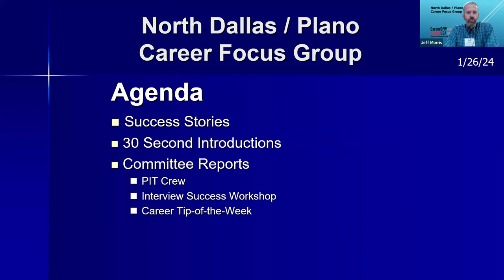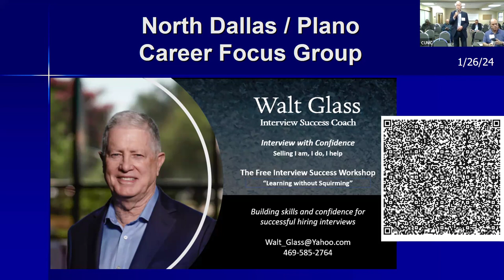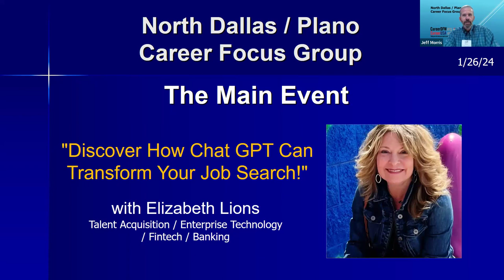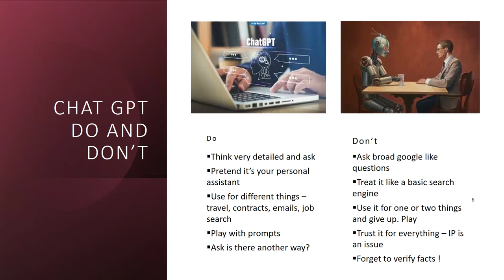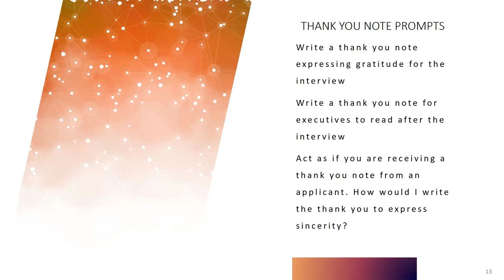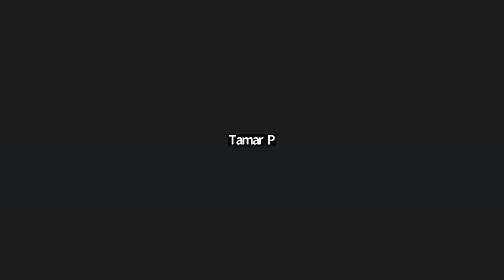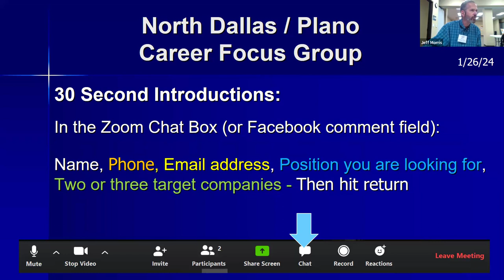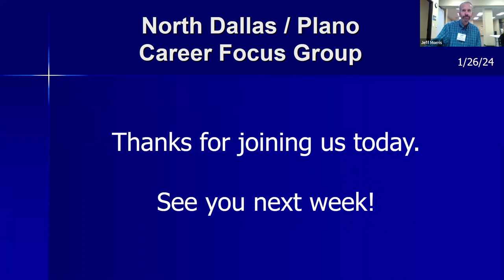North Dallas / Plano CFG - 1/26/24 - "Discover How Chat GPT Can Transform Your Job Search!"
North Dallas / Plano Career Focus Group - 1/26/24 - "Discover How Chat GPT Can Transform Your Job Search!" with Elizabeth Lions